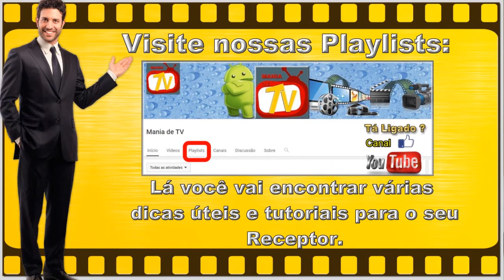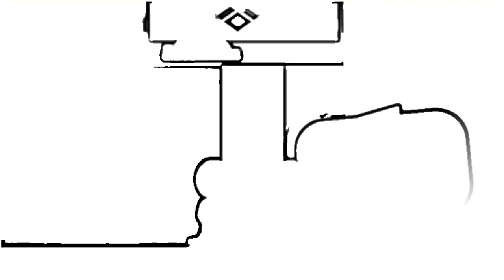NOVA ATUALIZAÇÃO / NUEVA ACTUALIZACIÓN (ATT) FREEI TOY HD+ V.1.29 - 10.10.2017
O QUE MUDA:

58w sks on